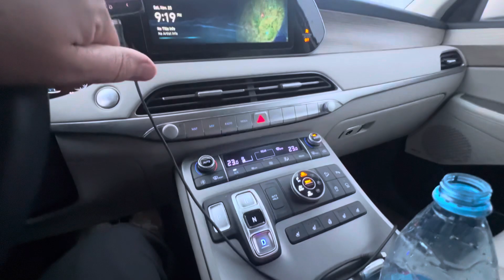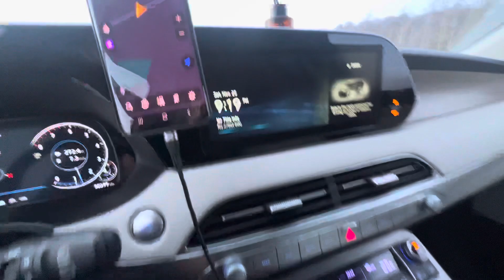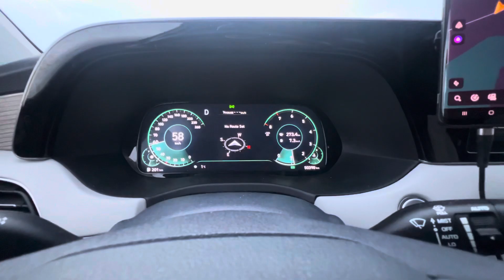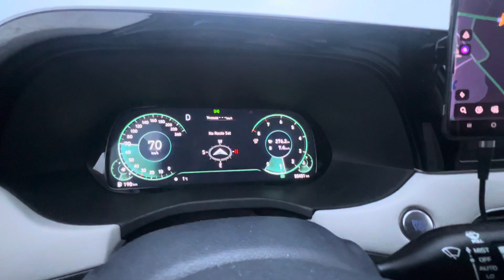Владивосток через Казань на Москву еду домой